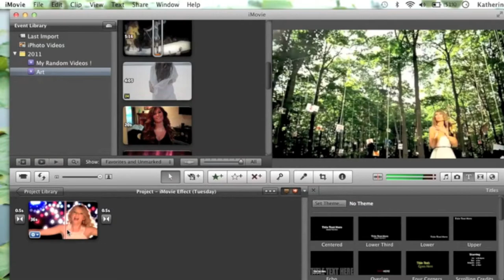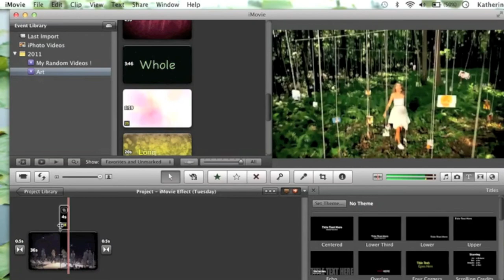iMovie Effect - Cookie Cutter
i Hope this helped you out!

Kathy x (: